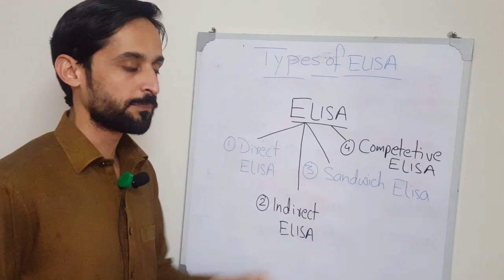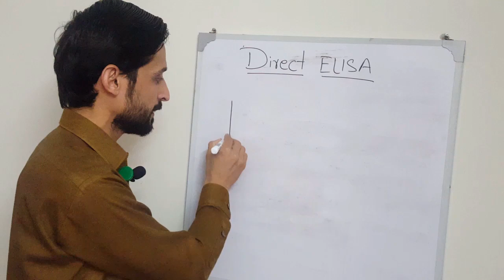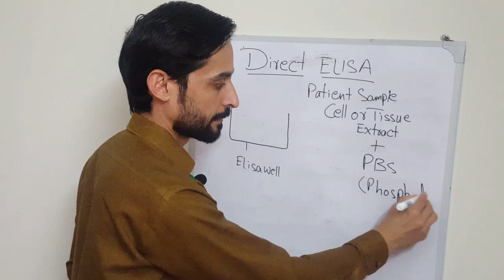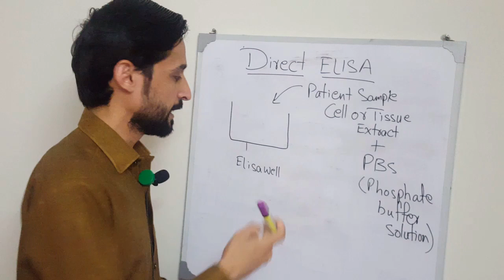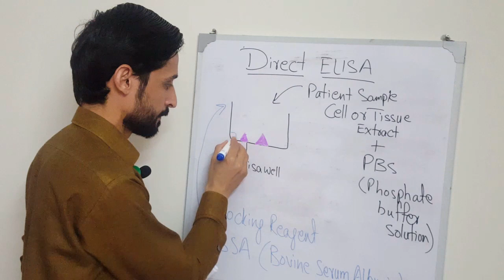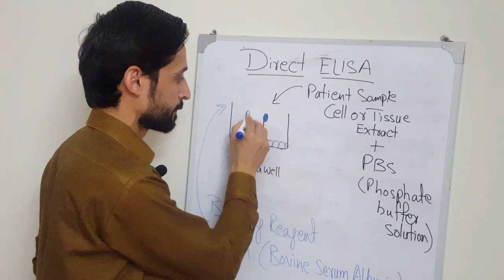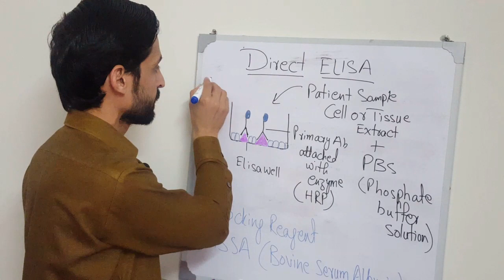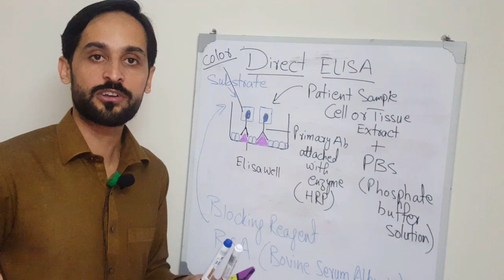Direct ELISA | Procedure and Application | Types of ELISA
Direct ELISA is used to detect Antigen in patient's Cells or Tissue extract. Direct ELISA is the most simple ELISA type in which only primary antibody is used which is attached with an enzyme. In this video you will learn about Direct Elisa.

00:00 | Introduction
00:32 | Types of Elisa
01:05 | Direct Elisa